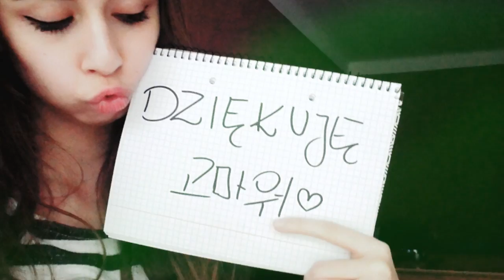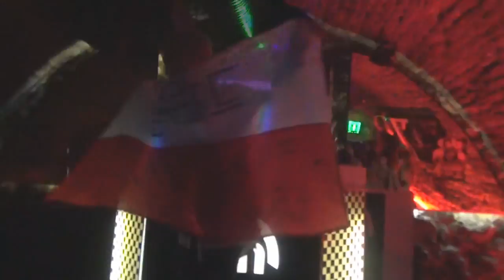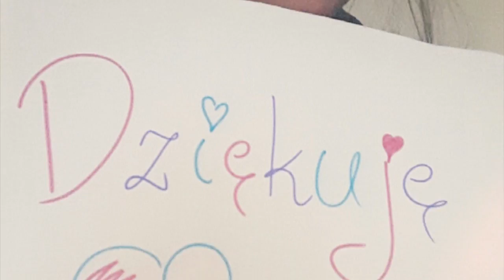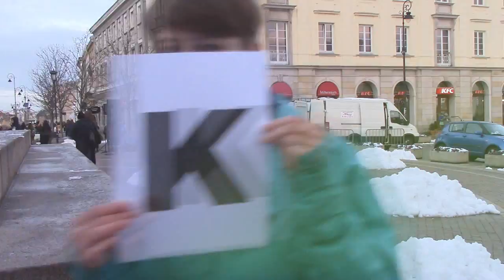THANK YOU BAE JUNRYUL! 배준렬 감사합니다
배준렬 감사합니다! Thank you Bae Junryul!

Surprise video created by the fans from Poland for the loveliest and most talented K-POP idol - Bae Junryul!

Thank you for your love, for your talent, for your sense of humor, for your sensitivity, for your craziness... And for your heart which you left a piece of in Poland. We will never forget you and we hope to see you soon.

Please remember the word "Dziękuję" because it's the thing we all want to talk you. 감사합니다.

Bae JunRyul/배준렬

Thanks to all who participated in this project and Ilona Białkowska and Dagmara Kujawa who helped us a lot to prepare this video.